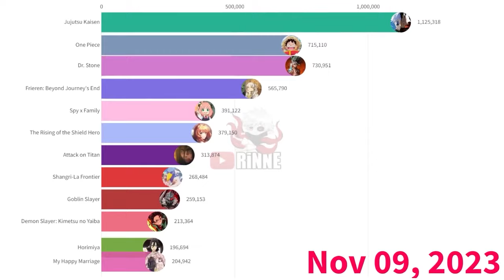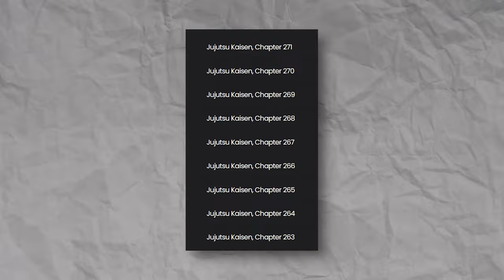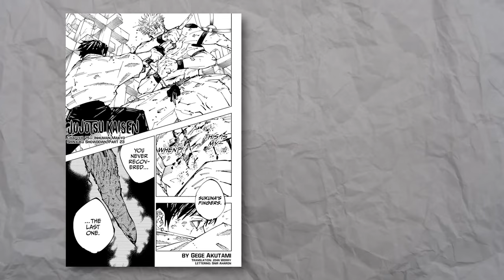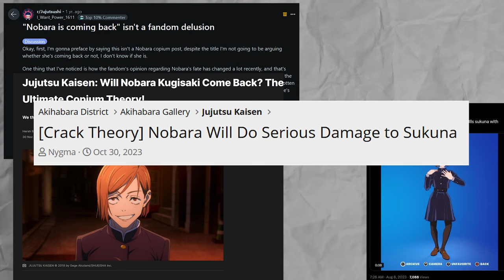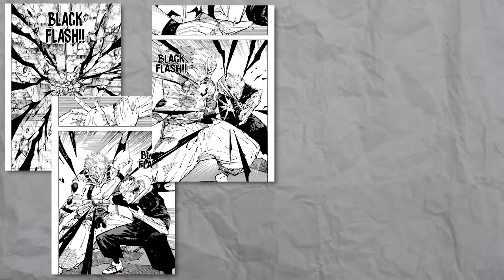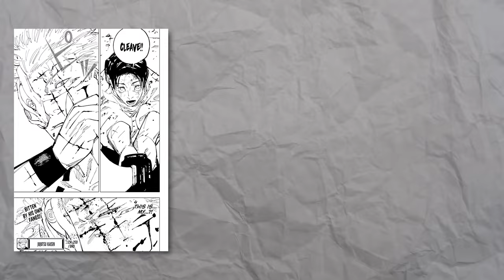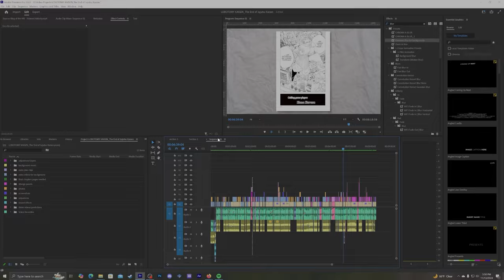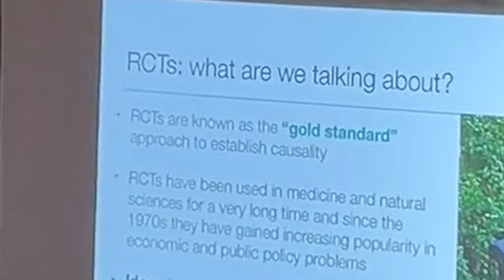LOBOTMY KAISEN: The End of Jujutsu Kaisen (SPOILERS)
The Jujutsu Kaisen Manga has ended and now we are free from the traumatic clutches of Gege Akutami!

I know everyone has their opinions on the ending but I believe we should take a chance to spend some time reminiscing over all the good times we had with this series. (tbh it most likely might just be bad times, but hey we all went through this together!)

Lets spend some time going over the ending and also enjoying all the memes we made along the way cus this lobotomy has no cure!